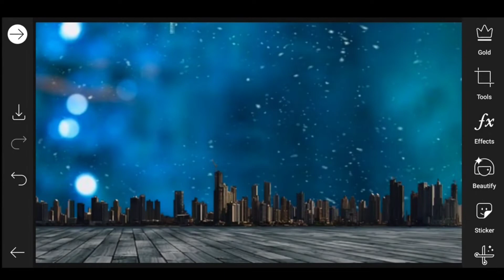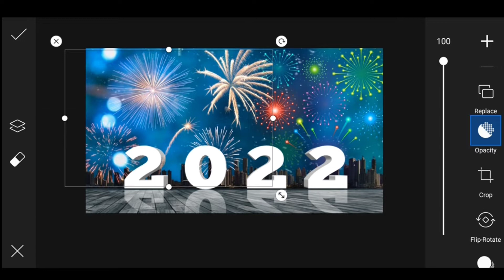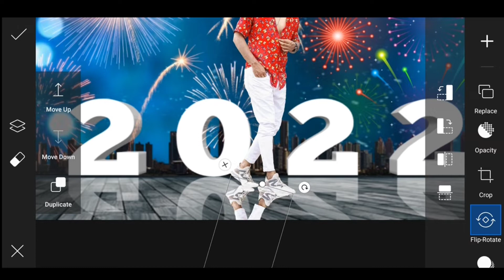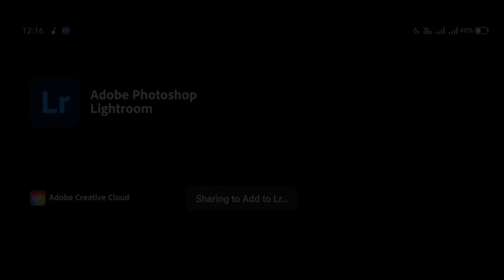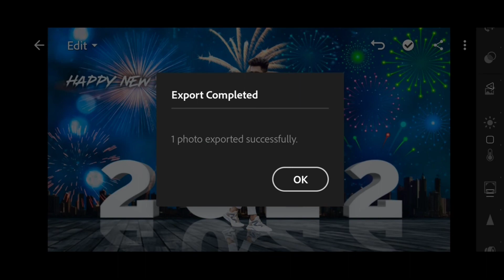Happy New Year 2022 Photo Editing || PicsArt 2022 New Year Photo Editing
‼️‼️‼️Hello Guys‼️‼️‼️‼️

1) PicsArt photo editing
2) Instagram Viral Photo Editing
3) Snapseed Photo Editing
4) PicsArt Background Change Photo Editing
5)Viral Editing
6) Stylish Photo Editing
7) Background Remove
8) Photo Editing
9) Vijay Mahar photo editing
10) Creative photo editing
11) Manipulation Photo Editing
12) Dusre ki photo pe apni gardan kaise lagye
13) Kisi ke bhi photo pe apna chahra kaise lagye
14) Add To Face
15) Christmas Photo Editing
16) New Year Photo Editing
17) Happy New Year
18) Happy New Year Photo Editing
19) PicsArt New Year Photo Editing
20) New Year Photo Editing PicsArt
21) 25 December
22) Happy New Year Photo Editing Manipulation